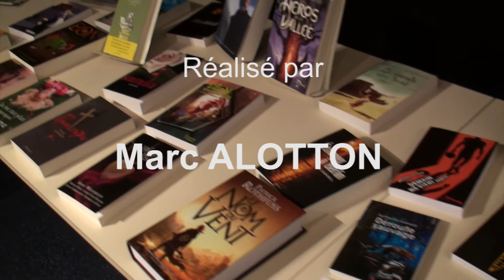La chronique ActuSF de Zoé sur "Des poissons dans la tête"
La chronique ActuSF de Zoé sur "Des poissons dans la tête" réalisée le 12 janvier 2013 par Marc Alotton à la Bibliothèque de Montreuil.